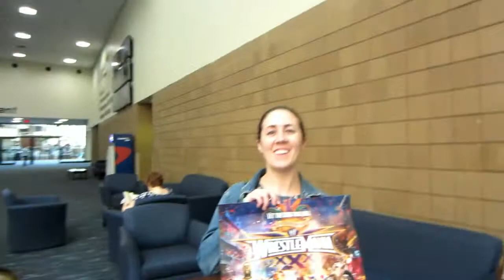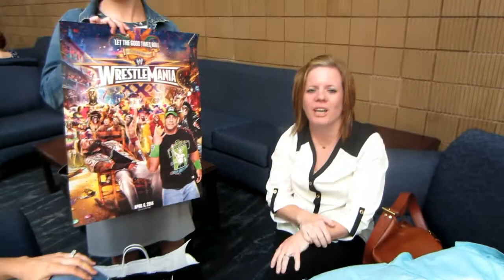Road to WM30 P 5: Friday Axxess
Friday Axxess.